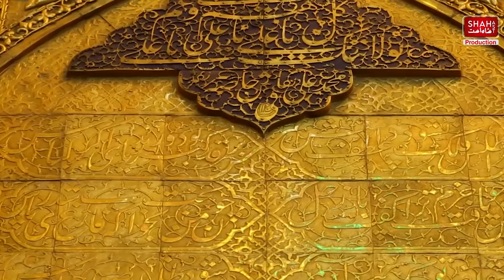Shah Ast Hussain | New Qasida 2024 | Shahid Iqbal | Badshah Hussain A.S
Shah Ast Hussain Badshah Ast Hussain new qasida released 2024

Reicter: Shahid iqbal
Poet: John shah
Composer: Abudulha Qamar
Audio/MixMaster: Chand Ali
Dop/Post: Asif wash

Shahid Iqbal noha and most famous kalam
Main chadraan dy alaam
veer sahwaan muk chaliyan
oncha sada tera alam
Ali Da Nara

ShahAst Production and YouTube Channel -
we released noha,qasida,manqabat
Operated By: Syed Ashi Shah
ShahAst Production Lahore